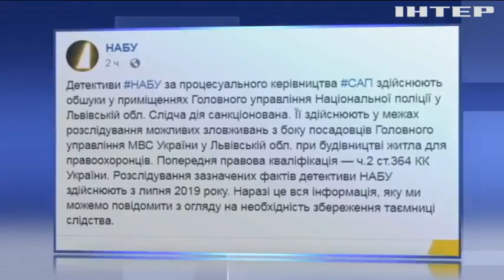Високопосадовців львівської поліції підозрюють у махінаціях з житлом для правоохоронців